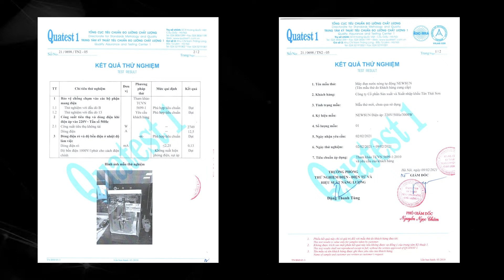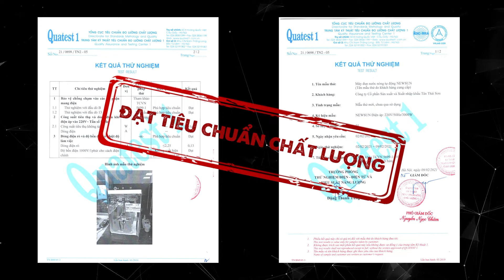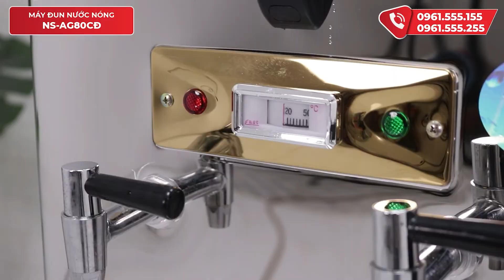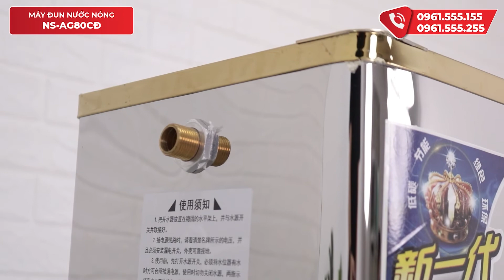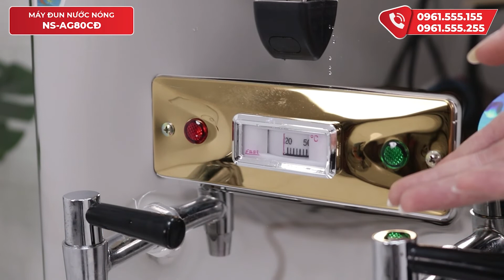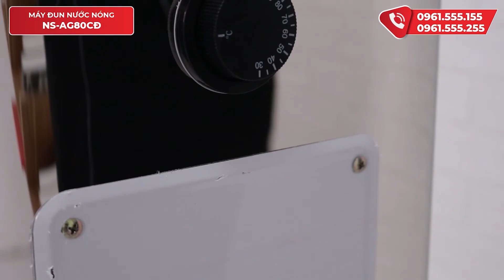Máy đun nước nóng 80L: Kiểm soát và điều chỉnh nhiệt độ dễ dàng (NS-AG80CĐ) • Điện Máy NEWSUN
Máy đun nước nóng 80L là một trong những dòng máy đun nước sôi công nghiệp đang được ưa chuộng nhất hiện nay. Máy đun nước sôi 80 lít có khả năng đun tối đa 80 lít nước nóng mỗi lần, phù hợp với các cơ quan trường học, bệnh viện, quân đội, nhà hàng, khách sạn, các xí nghiệp,….
00:00 Đặc điểm nổi bật
00:14 Giới thiệu Máy đun nước nóng 80L
00:58 Giấy chứng nhận và kiểm định chất lượng Máy đun nước nóng 80L
01:08 Các model sản phẩm cùng loại
01:40 Công dụng Máy đun nước nóng 80L
02:56 Kiểu dáng Máy đun nước nóng 80L
03:18 Chất liệu Máy đun nước nóng 80L
03:31 Cấu tạo Máy đun nước nóng 80L
03:50 Nắp máy
04:07 Thân máy
04:26 Vòi cấp nước & van cấp nước
04:33 Phao cấp xả nước tự động
04:54 Thanh nhiệt
05:11 Hệ điều khiển
05:48 Chân bệ đỡ
05:58 Hướng dẫn sử dụng Máy đun nước nóng 80L
06:44 Lưu ý khi sử dụng Máy đun nước nóng 80L
07:01 Ưu đãi khi mua Máy đun nước nóng 80L
07:29 Tổng kết đặc điểm nổi bật Máy đun nước nóng 80L
07:43 Các sản phẩm liên quan
❤ Đăng ký theo dõi kênh để xem nhiều video hơn:
📚 Xem thêm các chuyên mục khác:
☎️ Hotline kinh doanh: 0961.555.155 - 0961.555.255
☎️ Hotline kĩ thuật: 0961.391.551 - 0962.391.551